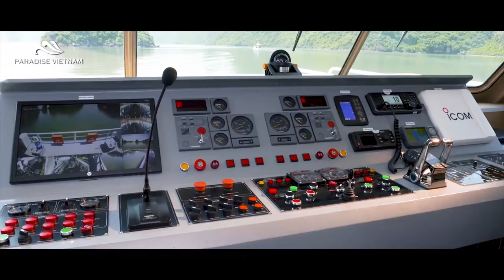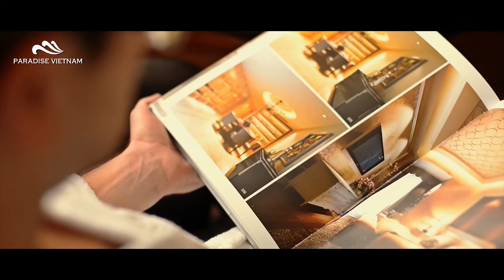Paradise Vietnam - Chất Lượng Hàng Đầu Đến Từ Trái Tim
Theo đuổi vẻ đẹp vượt thời gian và chất lượng hàng đầu đến từ trái tim, xuyên suốt 14 năm thành lập và phát triển, Paradise Việt Nam tự hào là nơi hội tụ của những du thuyền đẳng cấp bậc nhất vịnh di sản. Sở hữu bộ sưu tập 12 du thuyền hạng sang với biểu tượng cánh buồm chở những ước mơ cùng hải trình ấn tượng khám phá vịnh Hạ Long kỳ vĩ và vịnh Lan Hạ hoang sơ.

Paradise Việt Nam không chỉ là lựa chọn của các đoàn nguyên thủ quốc gia, các công ty tập đoàn lớn mà còn là nơi hội tụ của những Travel Blogger nổi tiếng, các ngôi sao hạng A và đồng hành cùng không ít những sự kiện thời trang, âm nhạc, giải trí tầm cỡ nơi vịnh biển.

Với khát vọng đưa thương hiệu Việt vươn ra thế giới bằng những sản phẩm đạt tiêu chuẩn chất lượng quốc tế, Paradise Vietnam đã đang và sẽ không ngừng kiến tạo những giá trị mới để khẳng định vị trí Du lịch Việt Nam trên bản đồ năm châu.